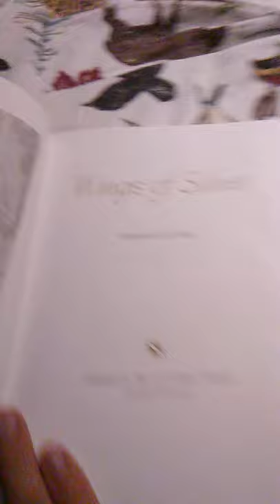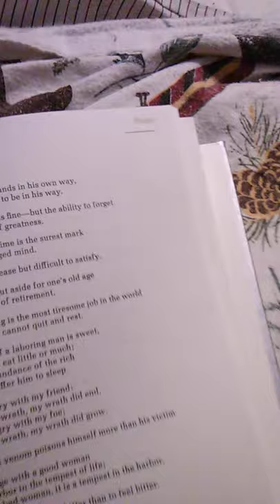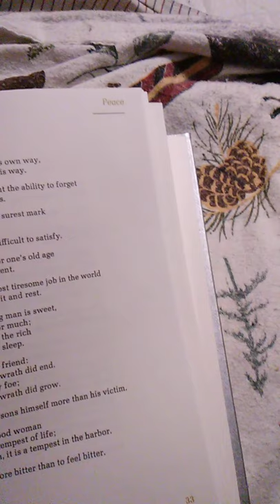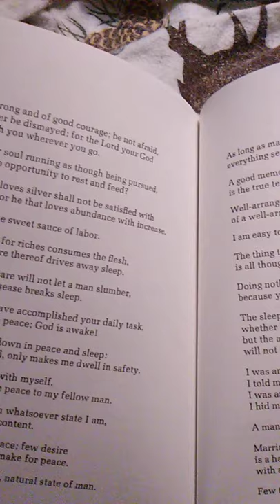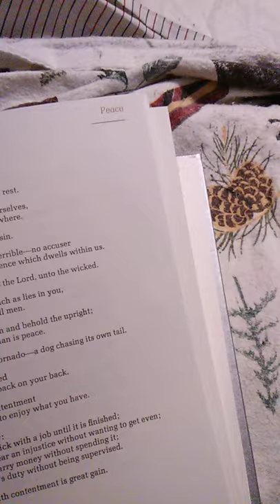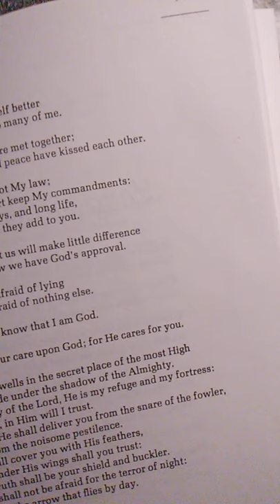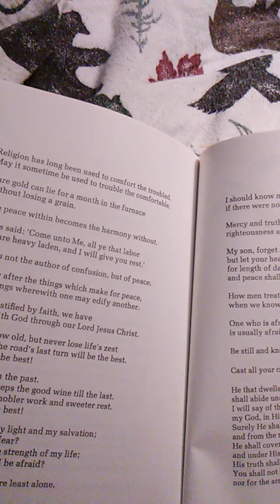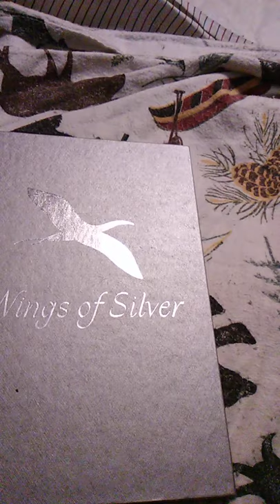Reading "Wings of Silver" compiled by Jo Petty Part 4!!!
"Wings of Silver" is a compilation of inspirational writings that were compiled by Jo Petty!  We will be reading from the chapter titled "peace"  Part 4 of ?